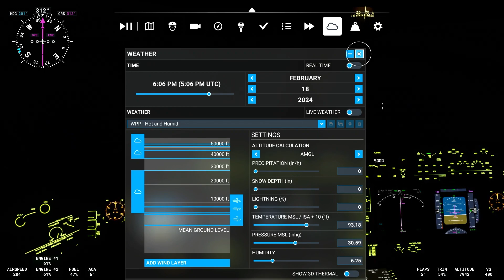Flying Boeing 777 from Rome To Milan Xbox Series X